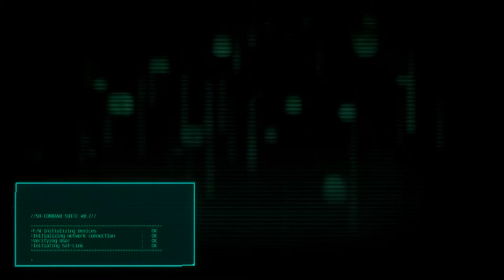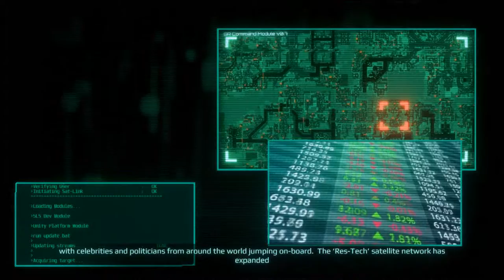Satellite Reign Gameplay Part 1: No Big Brother Tutorial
Satellite Reign from 5 Lives Studios, PC gameplay. This first part has the tutorial (apart from the basics) as well as how I went about getting the achievement; No Big Brother: Tutorial.

Satellite Reign is a real-time, class-based strategy game, set in a cyberpunk city. Though there is an ability to slow down time that can be unlocked. It is a spiritual successor to Syndicate Wars.